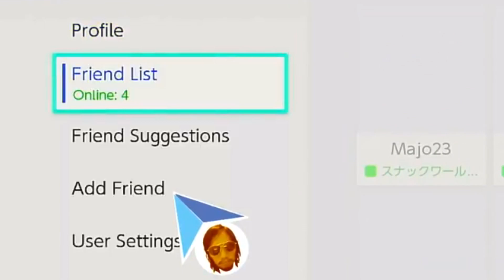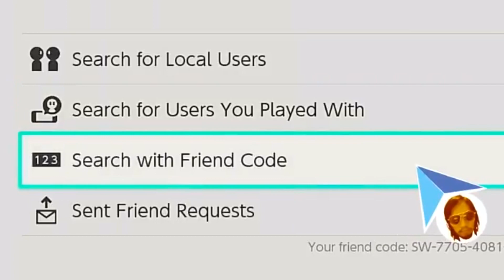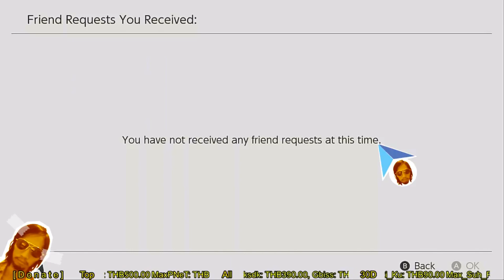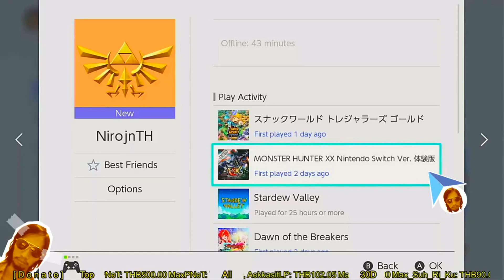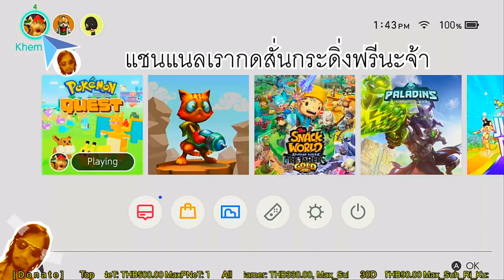[Nintendo Switch] วิธีเพิ่มเพื่อนในเครื่องนินเทนโดสวิส Add Friendมานะ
สวัสดินด้วย, こんに地図, What Sub's Sand.. CIAO...!!
ยินดีต้อนรับทุกท่าน ทั้งที่อยู่ในช่องแช็ตและไม่ได้อยู่ในช่องแช็ต ทั้งที่ดูสดอยู่ และรับชมย้อนหลัง
ถ้าชอบอย่าลืมถูกใจ ถ้าใช่อย่าลืมจับกด ถ้าเกลียดต้องซัพไว้แล้วสั่นกระดิ่งจะได้มาดิสไลค์เป็นคนแรก
เราจะไปทุกเกมที่เราไปถึง เกมออนไลน์ เกมออฟไลน์ Ps1 NDS 3DS  Steam Nintendo Switch

- การโดเนท บัตรทรูมันนี่/ทรูวอลเล็ต
[ยังสตรีมในช่องต่างๆ]
Tags : เข้ม มะลิวัฒน์ ケム マリワット (Khem Maliwat) มะลิเข้ม マリケム (Malikhem)